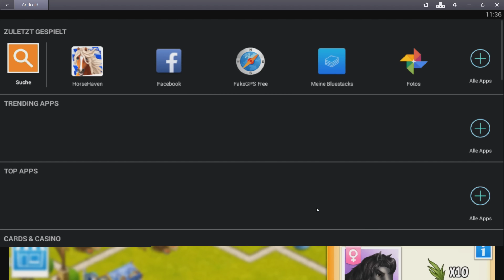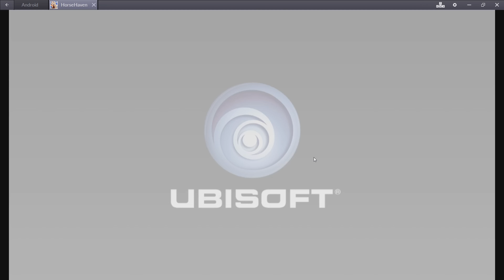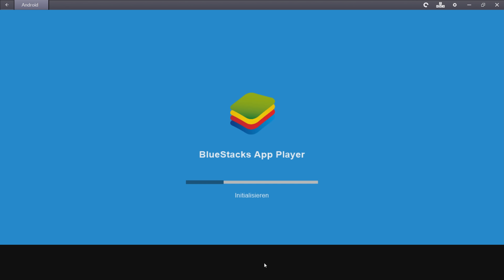Horse Haven - World Adventures: Viel Wirbel für ein Paint #250 | Let's Play [DEUTSCH]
Let's Play Horse Haven - Horse Adventures mit zaaap! [DEUTSCH]

Horse Haven - New Adventures ist ein Handyspiel und sowohl für iOS und Android verfügbar. Baut eure eigene Ranch auf, züchtet verschiedene Pferde und tretet online gegen eure Freunde an.

► KOSTENLOSE App